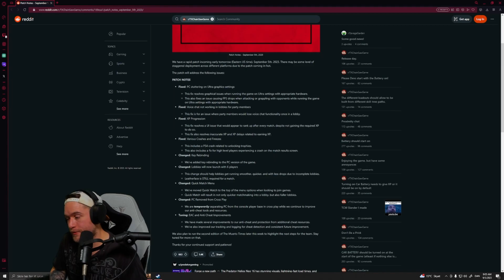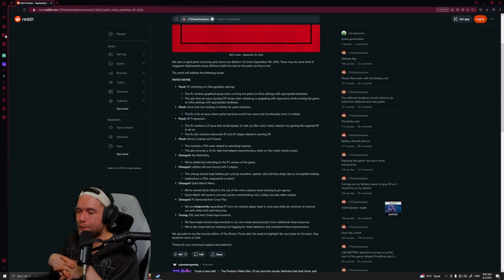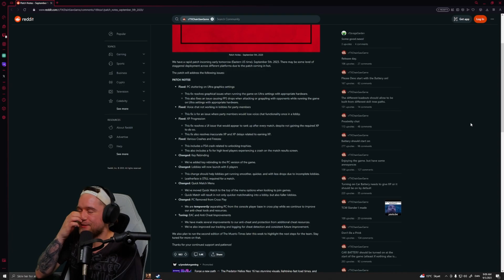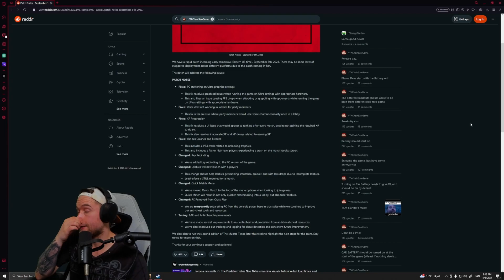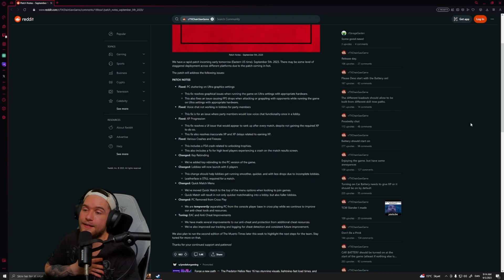Is the Texas chainsaw Massacre in trouble?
My real fast video on the update coming to TCM today! and why i see it as a very big negative for the game if you are a PC player